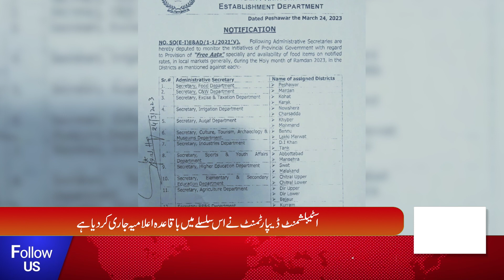خیبر پختونخوا مفت آٹے کی تقسیم | اسٹیبلشمنٹ ڈیپارٹمنٹ نے اس سلسلے میں باقاعدہ اعلامیہ جاری کردیا ہے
25 March 2023

خیبر پختونخوا میں مفت آٹے کی تقسیم کا سلسلہ جاری

نگران وزیر اعلی اعظم خان کی خصوصی ہدایات پر  تقسیم کے عمل کی نگرانی کیلئے انتظامی سیکرٹریوں کو خصوصی ذمہ داریاں تفویض کر دی گئیں ہیں۔

اسٹیبلشمنٹ ڈیپارٹمنٹ نے اس سلسلے میں باقاعدہ اعلامیہ جاری کردیا ہے